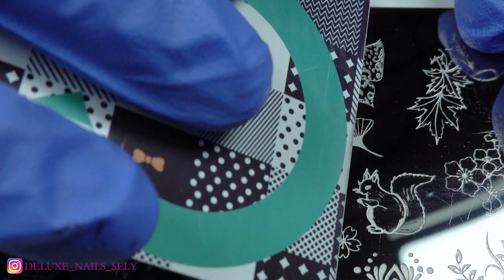🍂10 Fall Nail Art Designs: Striping Tape & Stamping Compilation🍁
Hello, nail art enthusiasts! As the leaves change colors and the air turns crisp, it's time to embrace the beauty of fall with a collection of 10 stunning nail art designs. In this compilation video, I'll be showcasing a variety of elegant and creative fall-inspired nail designs featuring striping tape and stamping techniques.

Join me as we explore each unique design, breaking down the step-by-step process for creating these autumn-inspired masterpieces using striping tape and stamping plates. Whether you're a seasoned nail artist or looking for creative fall nail ideas, there's something here to inspire your next manicure.

Ready to elevate your fall nail game and adorn your fingertips with the rich and cozy colors of autumn? Let's dive into this nail art journey together, where striping tape and stamping techniques combine to create beauty that's perfect for the season. 🍂🍁✨

Ring Light